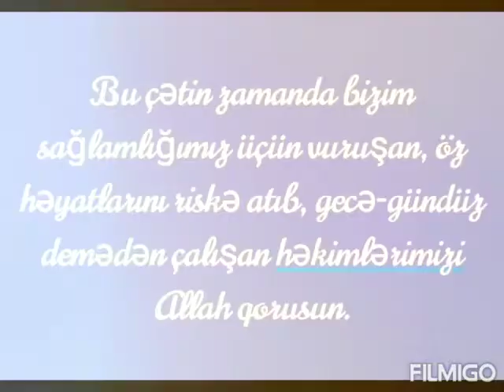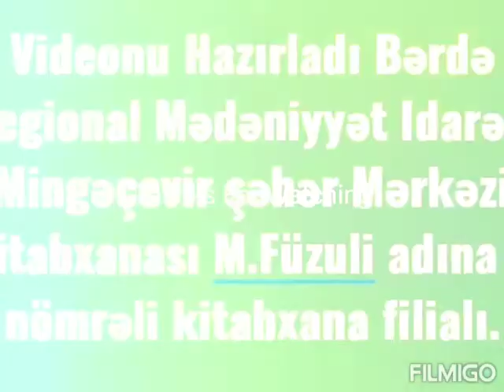Bərdə Regional Mədəniyyət İdarəsi. Mingəçevir şəhər MKS-i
M.Füzuli adına 4 nömrəli kitabxana filial. 12 May- Beynəlxalq Tibb Bacıları Günü